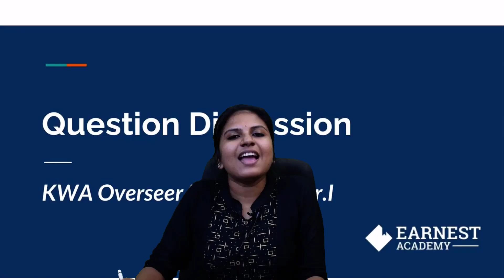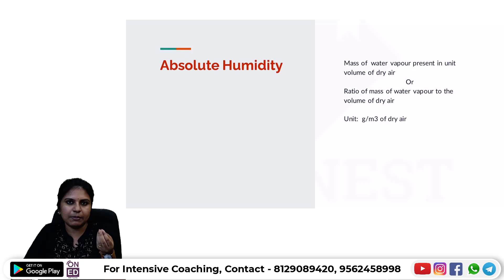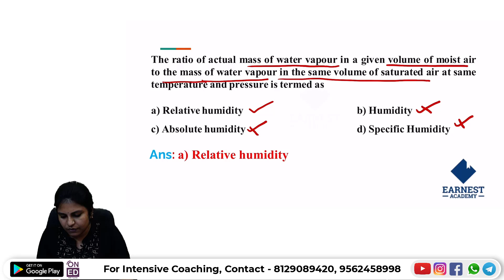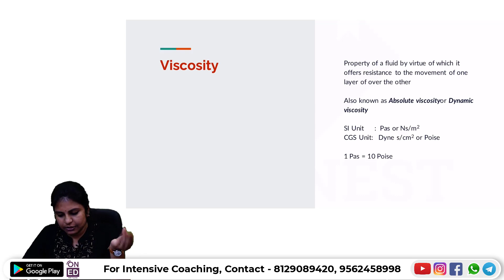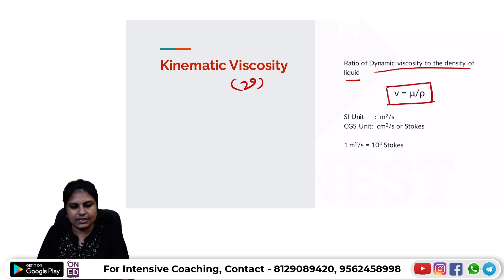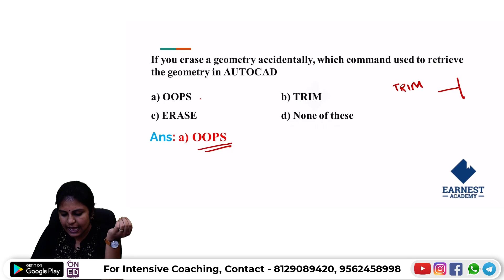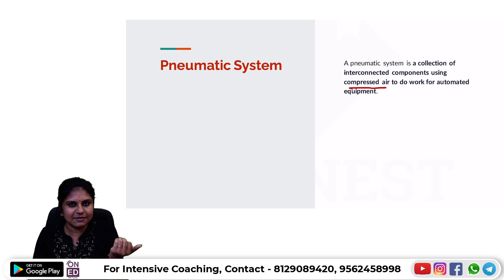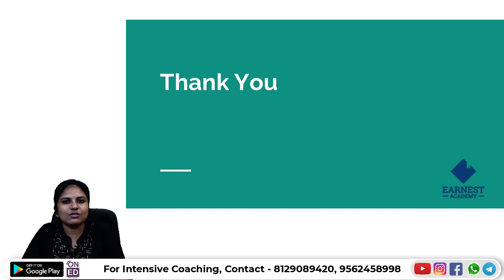KERALA PSC | KERALA WATER AUTHORITY | OVERSEER GRADE 1|DRAFTSMAN GRADE 1 | PYQ DISCUSSION